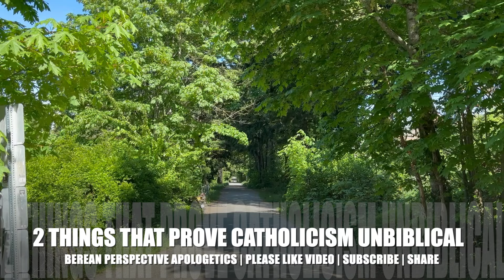Dear Catholics: 2 Major Doctrines of the Catholic Church on the Pope and Mariology Exposed!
The Roman Catholic Church teachings on the Pope and Mariology exposed. Where does the Bible teach there is a Pope over the whole Christian church in authority? Where does the Bible teach the doctrine of Mariology called the Marian Doctrines such as the Immaculate Conception, the Assumption of Mary, Praying to Mary and Praying the Rosary, Mary Mediatrix, etc.  Which Apostolic Church Fathers taught there was a man who was the Pope in authority over all the Christian church? Which Apostolic Church Fathers taught the Marian Doctrines?  This video exposes, refutes, and debunks the false teaching of Catholicism on 2 major doctrines of the Roman Catholic Church on Popes in authority and Mariology.

***Berean Perspective is an online Christian Ministry providing streams, conferences, and videos on Apologetics, Discipleship, Evangelism, with offline private discussions, mentoring, and classes. To support this ministry see links below***

The Not So Simple Roman Catholic Plan of Salvation | Response to Trent Horn on What is the Gospel

Kelly Powers vs Oneness Pentecostal Bishop Jerry Hayes Debate: Does the Bible Teach the Trinity or Unitarianism

4 Way Debate on Who is Jesus: Jehovah’s Witness vs Oneness vs Unitarian vs Kelly Powers (Trinitarian)

Kelly Powers vs Jacob Samuelson (Mormon) Debate the Trinity: Is the God of Mormonism True or False?

Kelly Powers vs Jehovah’s Witness Debate: Jesus is God or Jesus is not God in Colossians 1:15-17

Kelly Powers vs Mark Hudson (Jehovah's Witness) Debate: Does Hebrews 1:1-13 & Colossians 1:15-18 Teach Jesus is God?

Kelly Powers